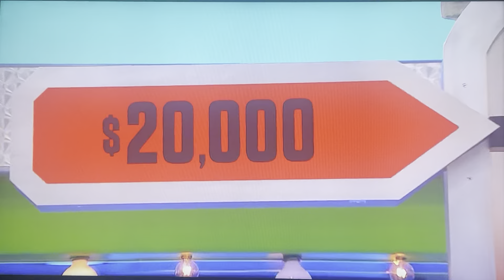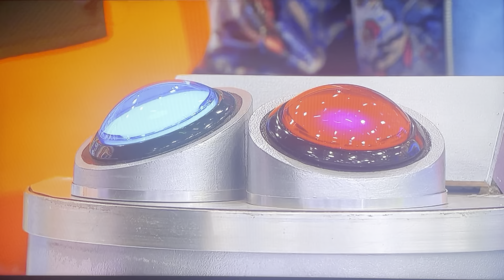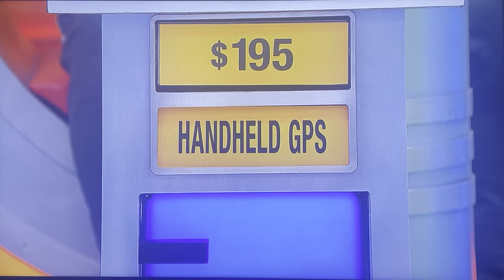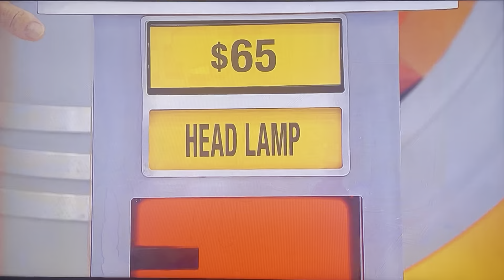The Price is Right | Hot Seat | 12/8/2023